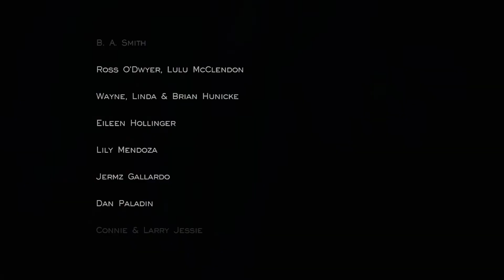Journey | Trofeo Compañeros - Pase - Renacer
Para obtener estos 3 trofeos tan solo debéis acabar la historia desde el capítulo 6 en adelante con el mismo compañero. También incluyo todos los glifos y símbolos desde dicho capítulo